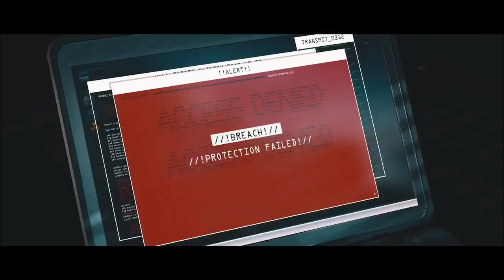Domingao do Polido, simbora???!!!! 😁😎🤣👌😃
Domingo com o Polido. Nada melhor que matar vagabundo e ter objetos bacanas pra superar os ambientes hostis que o 47 sempre está! XD

Sunday with Polished. Nothing better than killing bums and having cool objects to overcome the hostile environments that 47 is always in! XD